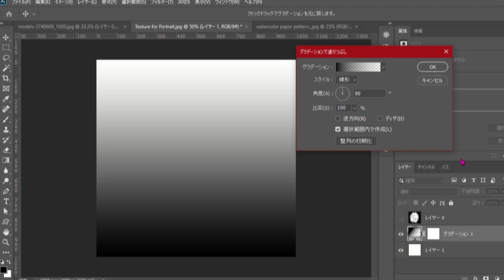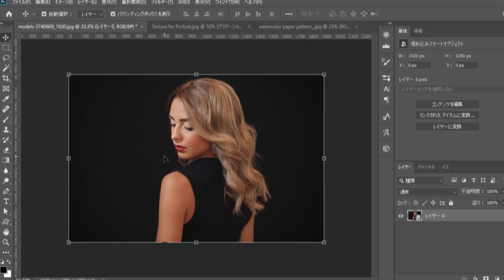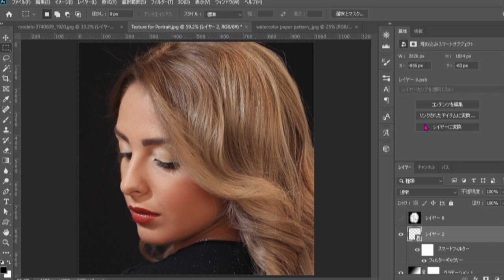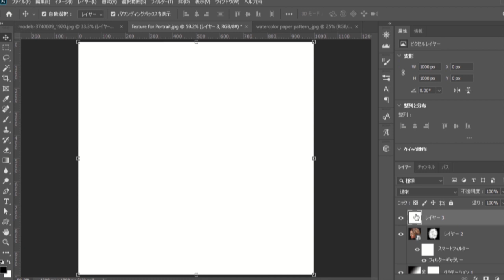女性の写真を、肖像画風にしてみた